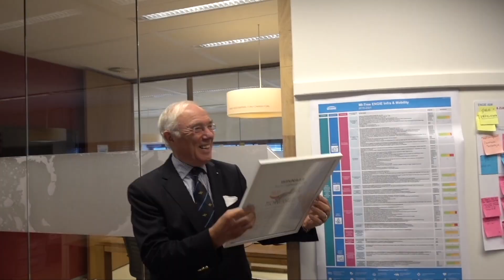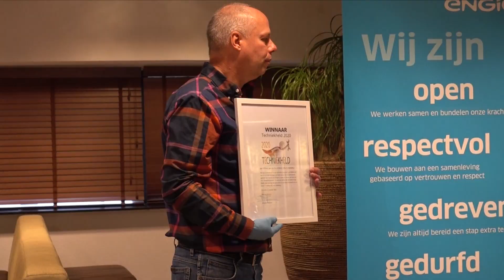Bekendmaking Techniekheld 2020 DEF